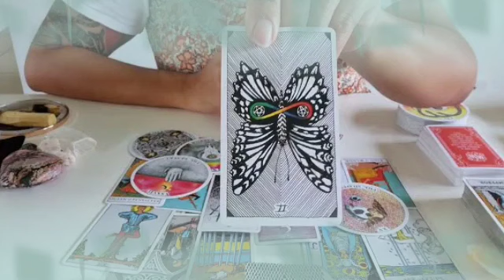برج الجدي من 10 إلى 20 أيار 2023 // تواصل معه من جديد يا جدي😔تحاول و تصل الأول👌😍شخص يراقبك🤔